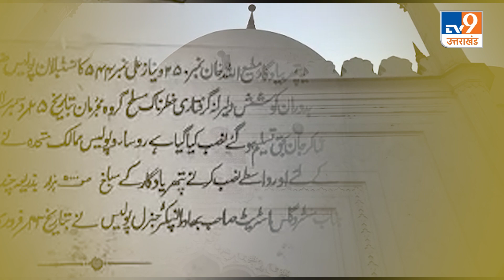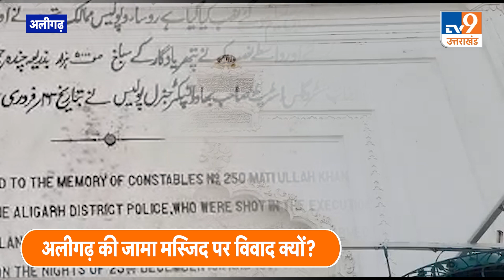Aligarh Masjid: अब अलीगढ़ में किस मस्जिद पर ज्ञानवापी जैसा विवाद? । TV9UPUK